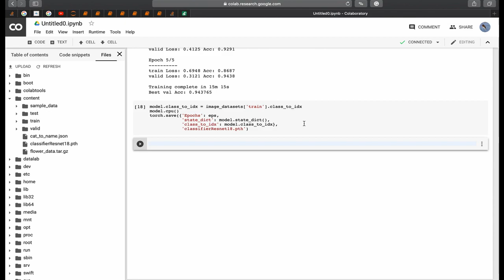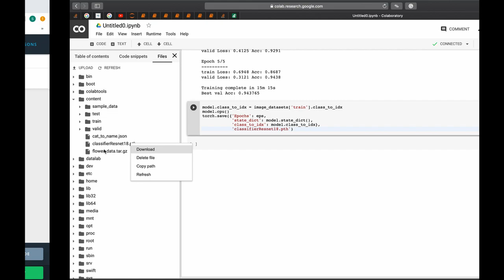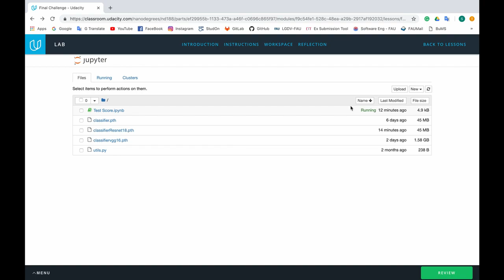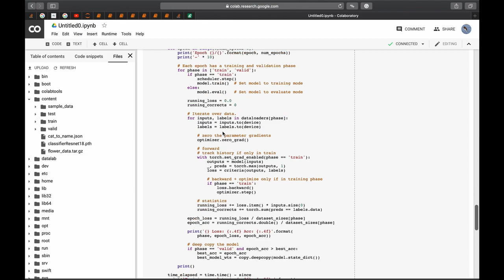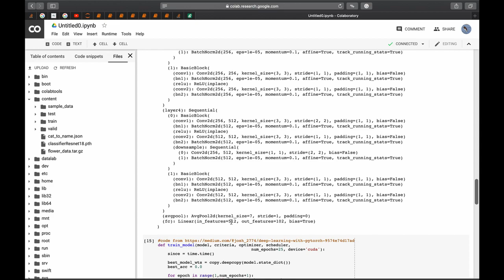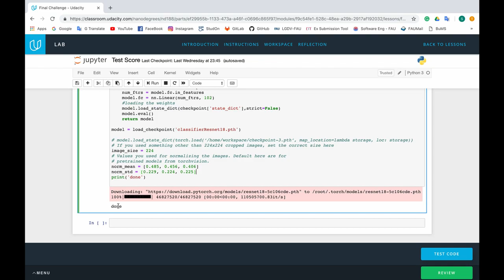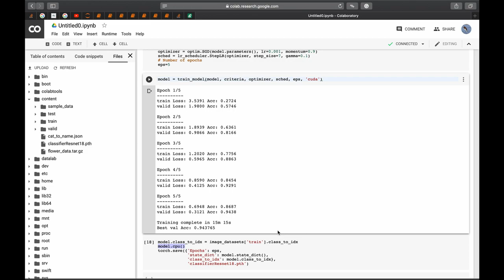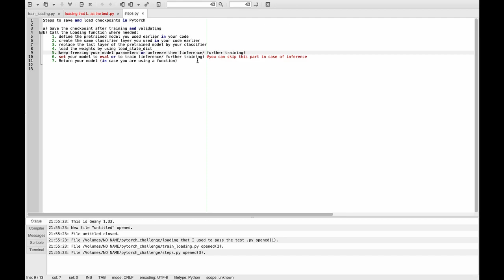Saving/ Loading checkpoints in Pytorch (Example 2: Resnet 18)